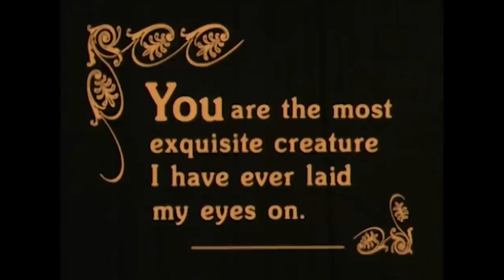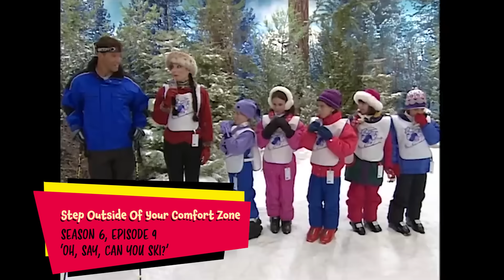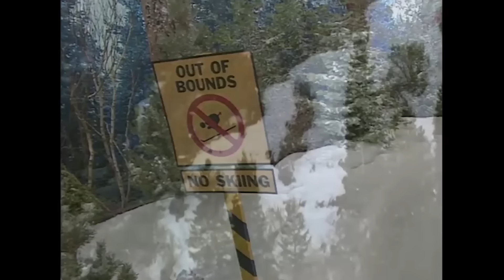Life Lessons With The Nanny I The Nanny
The Nanny was FULL of life lessons; here are a few of our favorites.

00:00 Always Dress To Impress
00:14 Intro
00:19 Always Dress To Impress
01:46 Give Your Staff What They Want
04:54 Imagination Is A Superpower!
09:05 Always Make Time For Adventures
12:13 Bubbe Always Knows Best
16:23 Family Relationships Can Be Complicated
19:45 Breakfast Tastes Better With Family Around
22:50 Put Yourself First!
26:06 Health Is The New Wealth
28:31 Take Care Of Your Pets
33:23 Let’s Normalize Going To Therapy
36:54 Never Forget Your Roots
40:24 Take Care Of Your Appearance
44:59 Step Outside Of Your Comfort Zone
47:35 Never Skip Doctor’s Appointments
52:26 Our Moms Are Our Best Friends

About The Nanny:
Fran Drescher stars as Fran Fine, a street-smart young woman with a face out of Vogue and a voice out of Queens who stumbles onto the opportunity to become nanny to the children of a wealthy widower, Maxwell Sheffield. Soon Fran, with her offbeat nurturing and no-nonsense honesty, touches Maxwell as well as the kids.